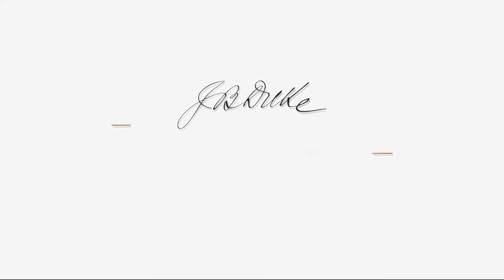Nicholas J. Tennyson, NC DOT Secretary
A one on one about one of the most critical issues to our growing region.